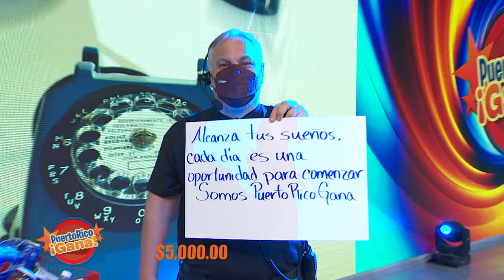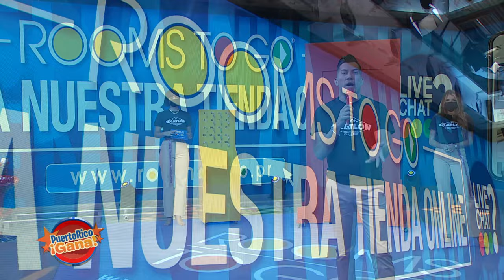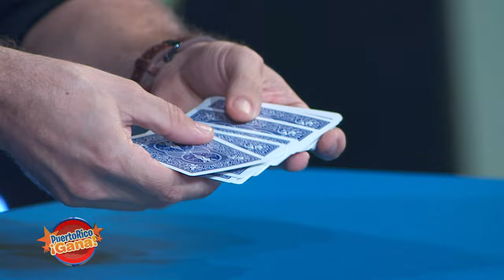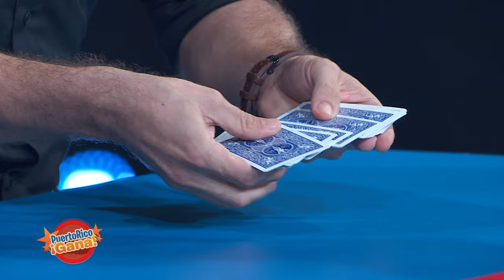05 PR GANA ENE 17 2022